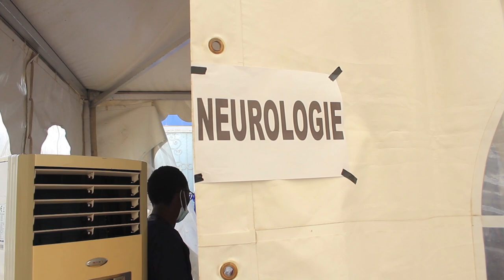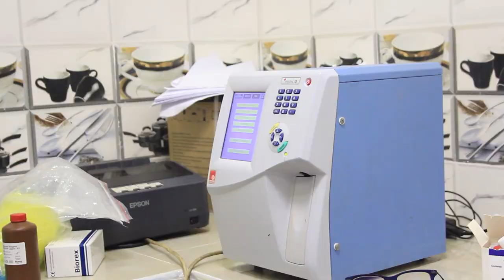Tasxibaar TV L’Association ARahma dans la banlieue pour une consultation gratuite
L’Association ARahma a organisé dans la banlieue entre Keur Massar et Rufisque une journée de consultation gratuite et de don de sang au profit des populations démunies. Cette association composée de jeunes médecins et non moins talibé du guide religieux Serigne Cheikh Abdoulahi Bousso, a déplacé un hôpital entier pour  ainsi marquer le Maouloud par cette œuvre de bienfaisance. Plus de 1500 personnes ont été consultées avec  une trentaine de médecins,  don dix  spécialistes
Reportage Mouss Jaraaf